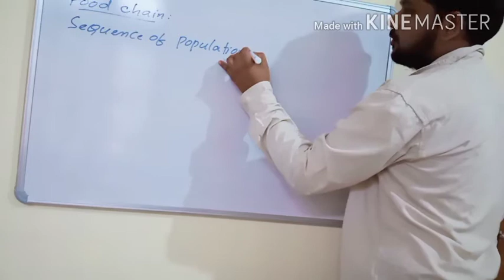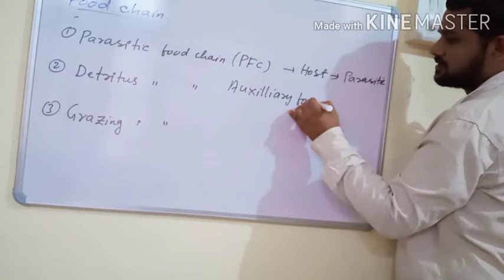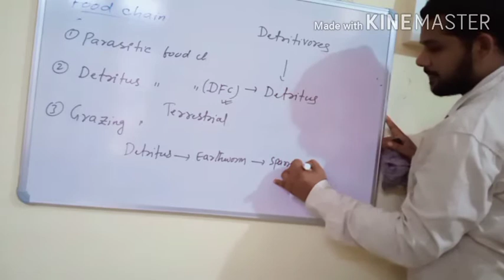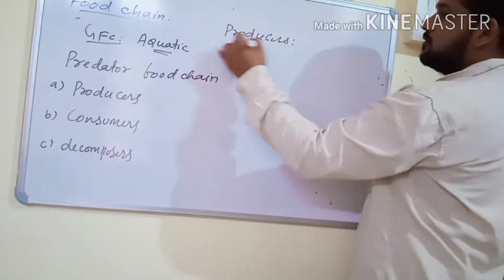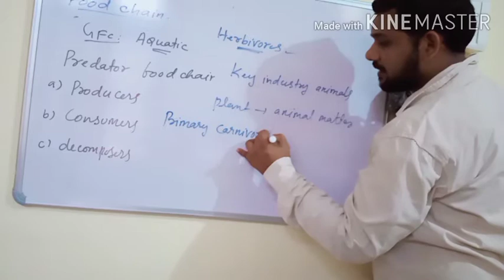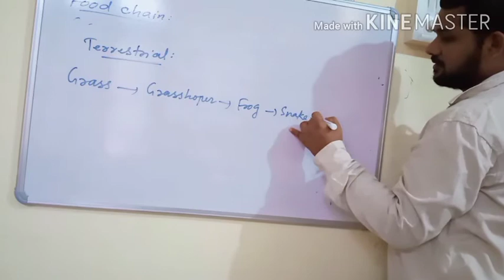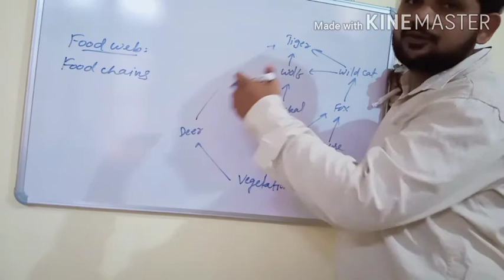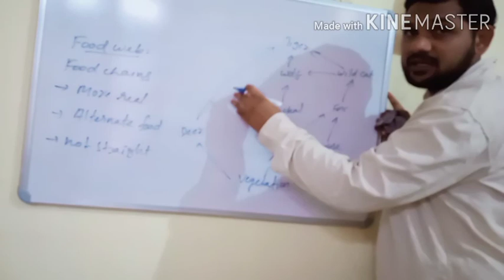Food chain and Food web